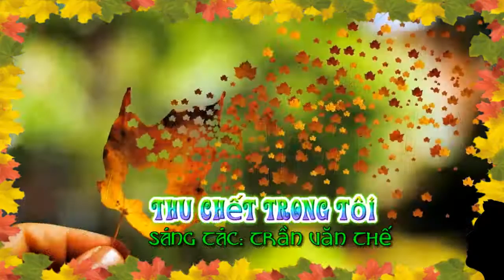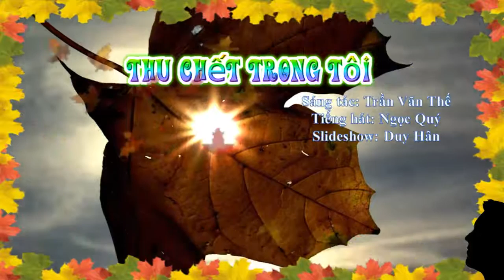Thu chết trong tôi-Trần V. Thế, tiếng hát: Ngọc Quý, Slide show: Duy-Hân